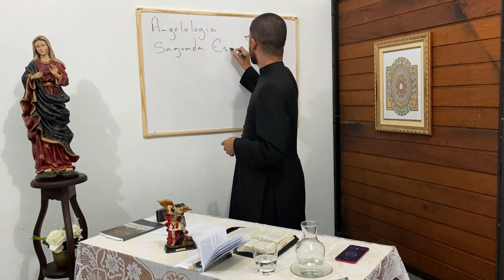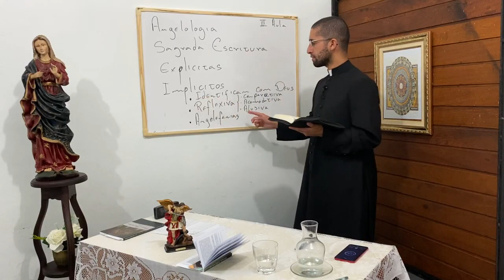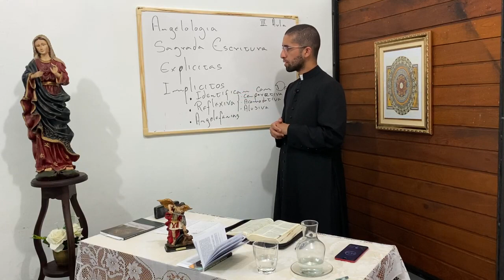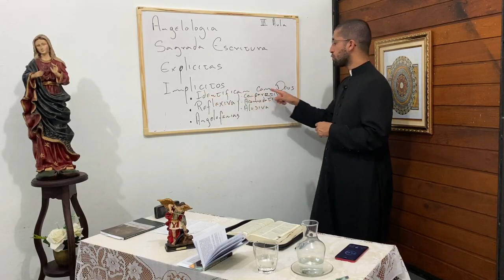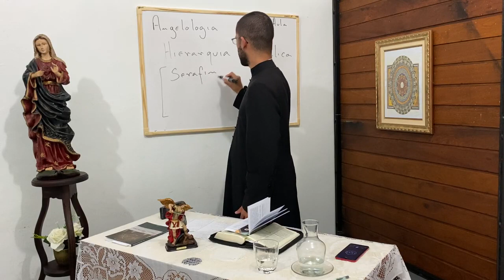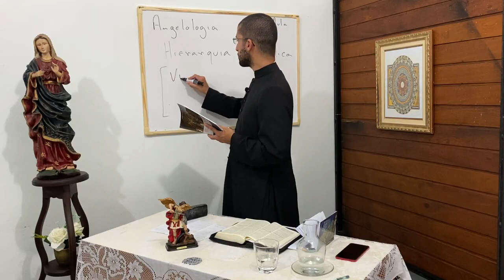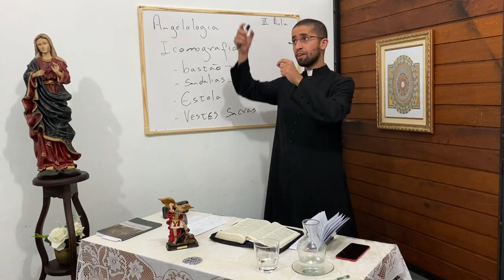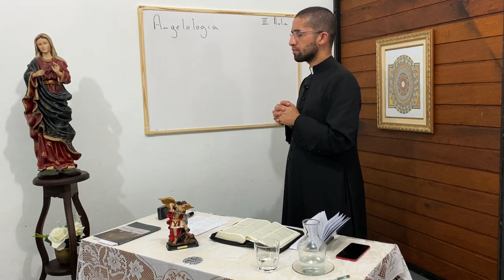Curso sobre os Santos Anjos - Aula 03